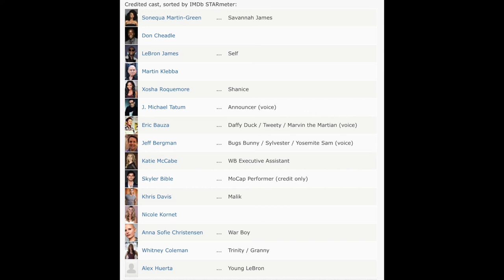SPACE JAM 2 Players Revealed!!!! Michael Jordan & More!!!